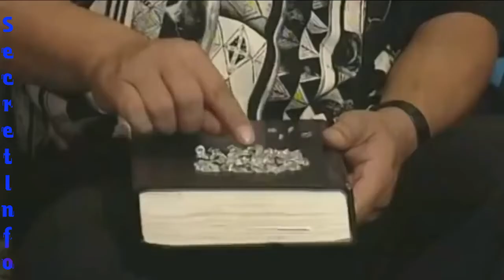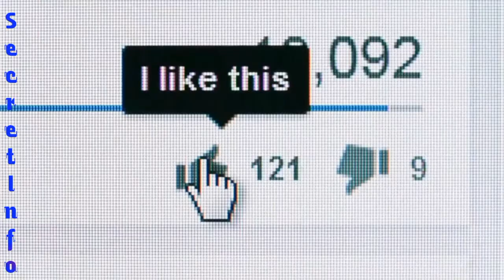5 facts you will see for the first time in Your mind | دنیا کی پانچ عجیب ترین چیزیں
5 facts you will see for the first time in Your mind
There are phenomenal things that stumble upon that are so rare that you can’t believe they’re real. This Amazing facts You'll See in Your Life for the First Time, Having the chance to witness these exceptional occurrences gives you a sense of fulfillment like never before. Our world is full of unusual facts, and though there are many sources of information, there are still some facts that can impress us. You’ve probably seen something and wondered about the odds that something so unique can possibly happen.

1. Hasnaa
2. Quicksand
3. Cormorant fishing
4. Brazilian skipper caterpillar
5. Yooperlite